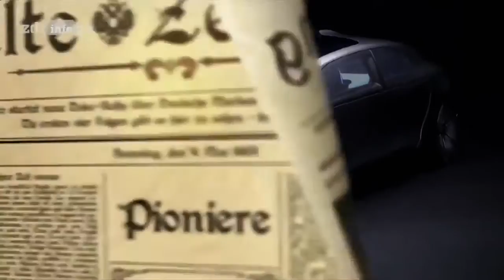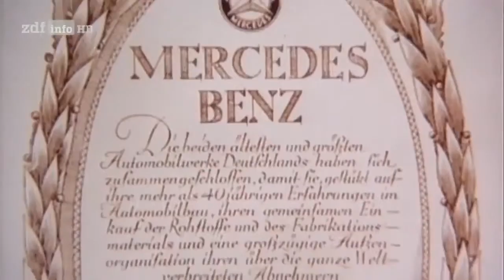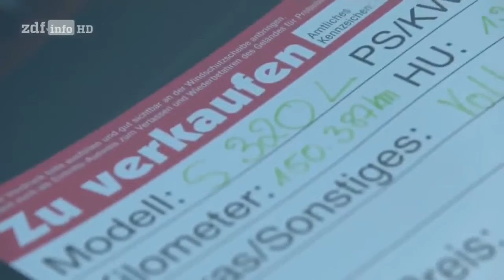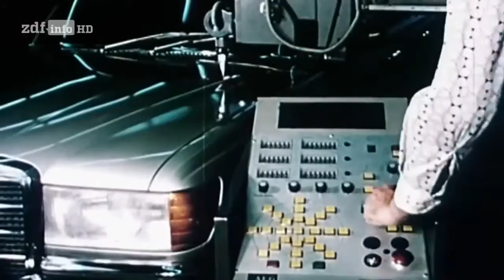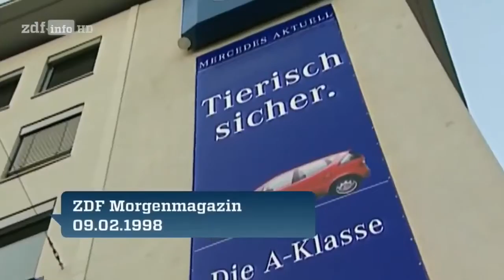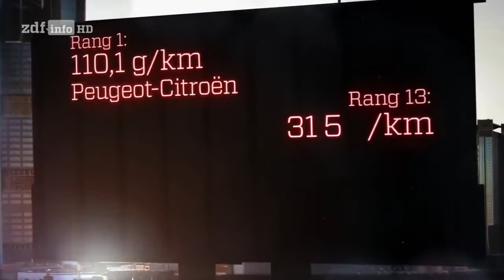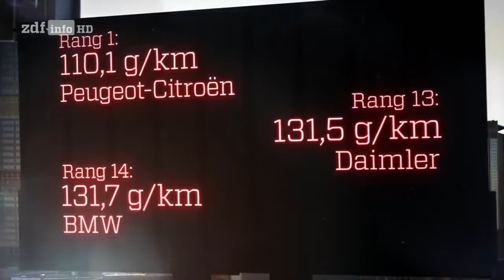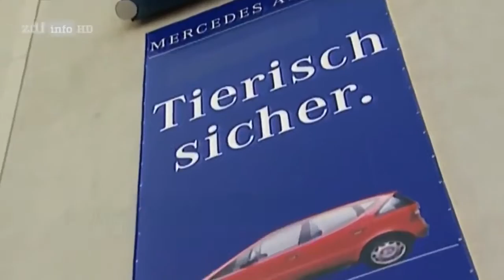BUGATTI CHIRON ★ Bau eines Supercars ✔ Auto deutsch ✔ HD Neu ✔ Doku 2017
Schaut euch unsere Auto, Maschinen, Technik Dokumentationen (Playlist) an: .

Seit Jahren tüftelt Automobilhersteller Bugatti am Nachfolger seines Veyron. Gleich nach seinem Erscheinen 2005 sorgte der Supersportwagen für Furore als .

Outis Dokus.